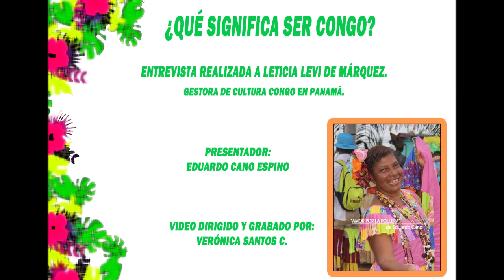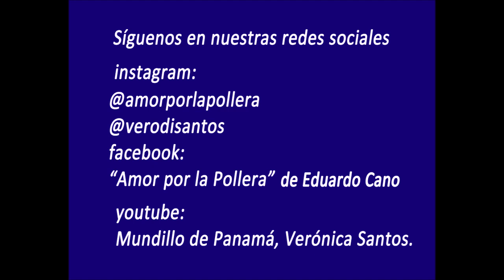ENTREVISTA A LETICIA LEVI, ¿QUÉ ES SER CONGO?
ENTREVISTA A LETICIA LEVI DE MARQUEZ, GESTORA DE LA CULTURA CONGO EN PANAMÁ, SER CONGO ES UN SENTIMIENTO, ES MÁS QUE COLOCARSE LA ROPA AL REVES...